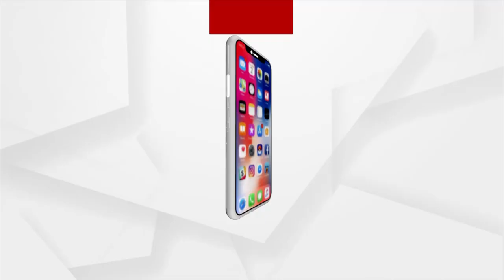Babula Bujhile Hela : ସ୍ତ୍ରୀ କଣ କରୁଛି ସ୍ବାମୀ ଜାଣୁନି !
ପାଖରେ ଶୁଏ, କାନରେ କୁହେ, ତା' କଥା କି ଅନ୍ୟଥା ହୁଏ ! ତଥାପି ଏଠି କଥା ଓଲଟା !